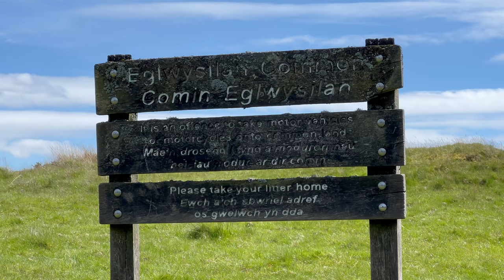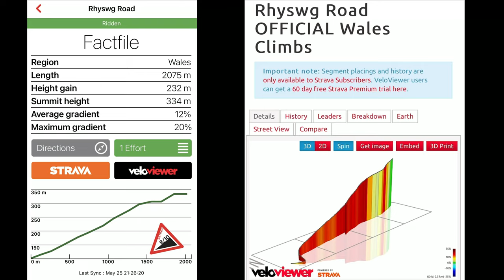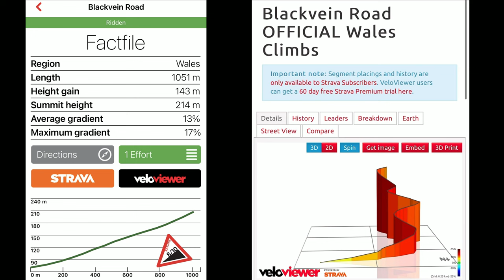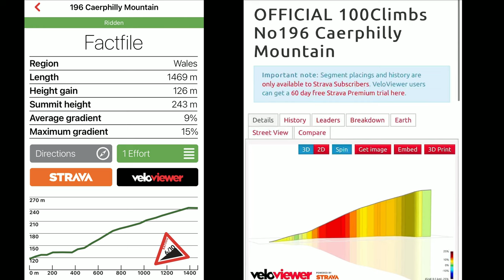The Welsh Climb That Broke Me!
I headed back to Wales in search of some more Official Welsh climbs, in what I thought was a "easy" ride. But with just a Croissant for breakfast, an amazing start had me talking about the best 40km I've ever ridden. That was until a slight route mishap and two Savage Official Climbs took all the energy out my legs and left me close to bonking. With Caerphilly Mountain still to negotiate.

Insta360 Camera's